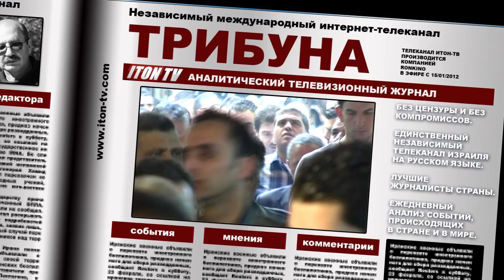А в ресторане, а в ресторане...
В Иерусалиме под религиозным давлением закрылся самый популярный некошерный ресторан. Начался новый виток борьбы между светским и религиозным населением страны?
Итон-ТВ -- первый израильский онлайн интернет-телеканал на русском языке
Iton-Tv -- израильское интернет телевидение онлайн на русском языке